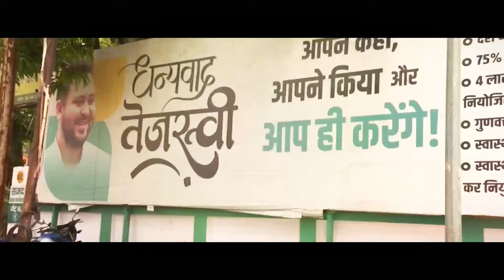चुनाव प्रचार में Tejashwi Yadav ने लालू-राबड़ी को किया साइड, नहीं चाहते उनके कार्यकाल पर हो चर्चा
बिहार के पूर्व डिप्टी सीएम और नेता प्रतिपक्ष तेजस्वी यादव ने चुनाव प्रचार के दौरान लालू-राबड़ी को साइड कर दिया है.. जिसको लेकर बीजेपी और जेडीयू हमलावर हैं.. उनका कहना है कि वो जानते हैं कि उनके कार्यकाल में बिहार की क्या स्थिति थी... इसलिए वो लालू राबड़ी को चुनाव प्रचार में नहीं ले जाते हैं...